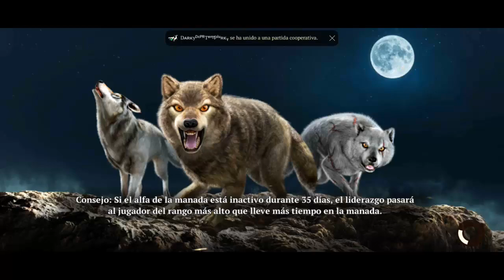NUEVA Versión BETA Actualizada | Nuevo LINK de descarga - The Wolf Gameplay en Español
VERSION BETA ACTUALIZADA - LINK DE DESCARGA

Unete al grupo Arena de Batallas para estar pendiente de cada uno de los vídeos que publico :D

VIDEOS ANTERIORES

ABRAZOOOOOOOS !!! :D